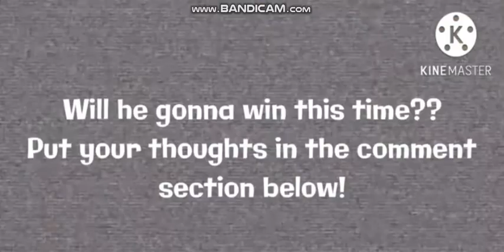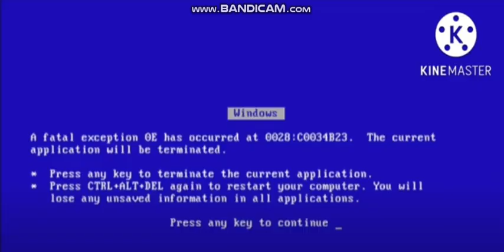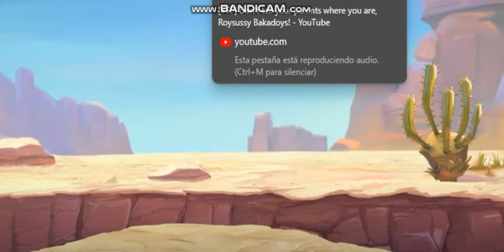(Gigantosaurus YTP) Cror And Totor Tries To Become A Students But They Did´tn (Collab Entry)